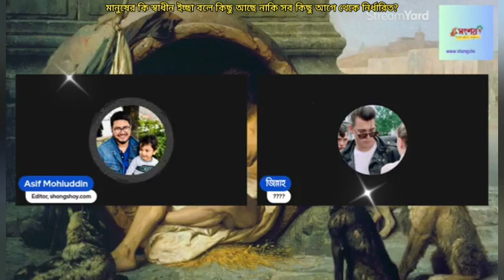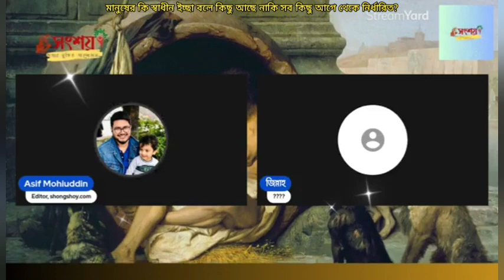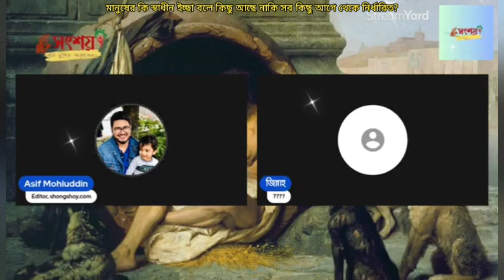মানুষের কি স্বাধীন ইচ্ছা আছে নাকি সব কিছু আল্লাহ্ পাক নিয়ন্ত্রণ করে?